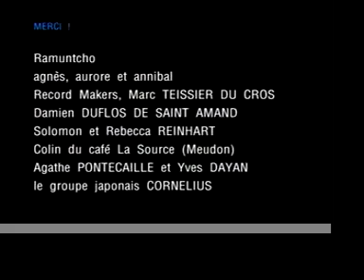AIR, LA FEMME D'ARGENT - LIVE 2002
Un film sur la tournée européenne du groupe AIR en 2002.